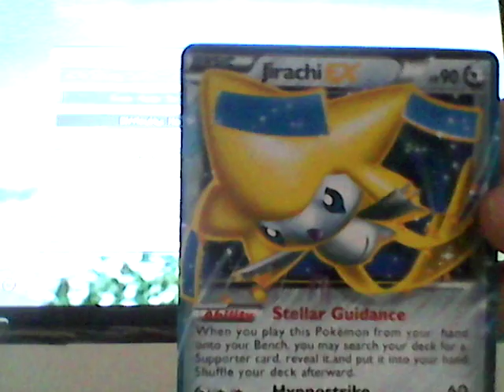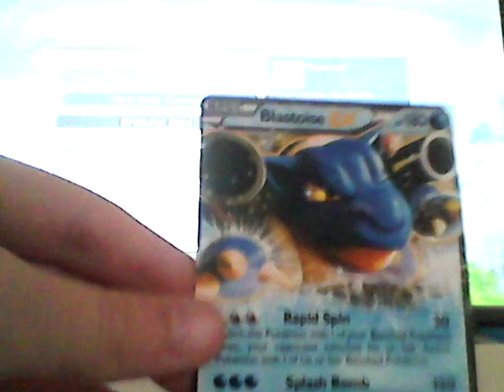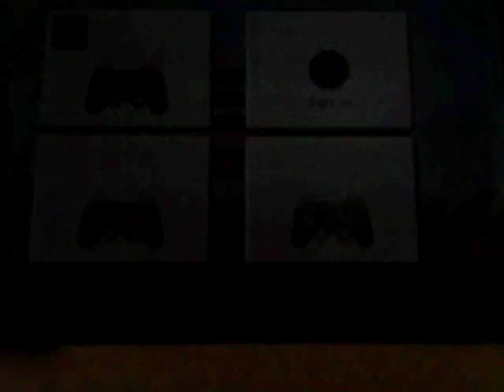Ep 1 of the mini series